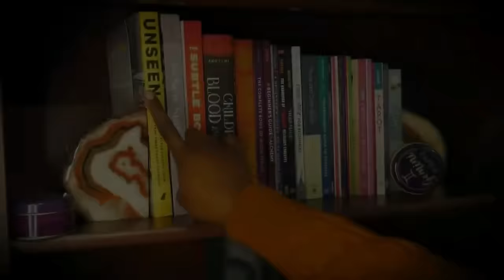The Orisha Creation Story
African Myths Book